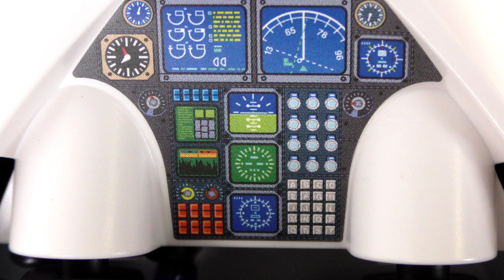Filem Playmobil- HANNAH SUMBATKAN TANDAS DALAM KAPAL TERBANG! Percutian huru-hara keluarga Vogel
Have fun!